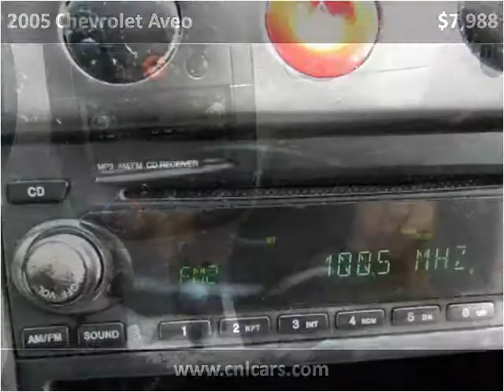2005 Chevrolet Aveo Used Cars Louisville KY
This 2005 Chevrolet Aveo is available from Craig and Landreth Cars - Fern Creek.